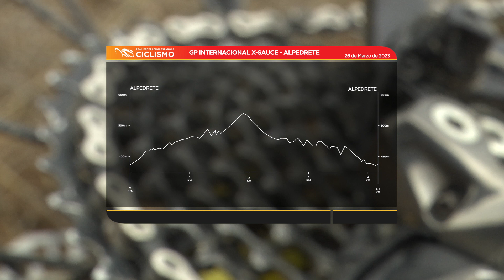Resumen del G. P. X-Sauce de Alpedrete - Copa España XCO Cofidis 2023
Resumen con los mejores momentos del G. P. X-Sauce, 3ª prueba de la Copa de España de XCO Cofidis, en el que se impusieron en categoría Élite-Sub23 los portugueses Ricardo Marinheiro y Raquel Queirós.